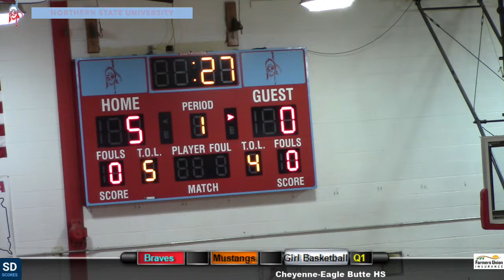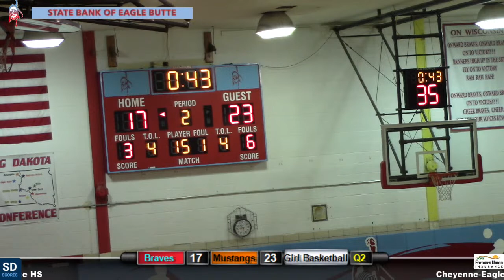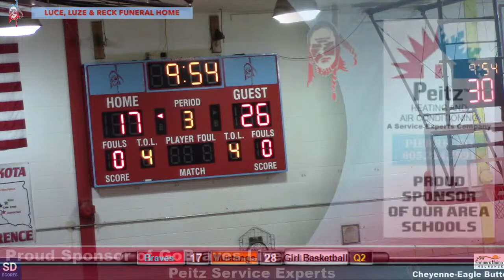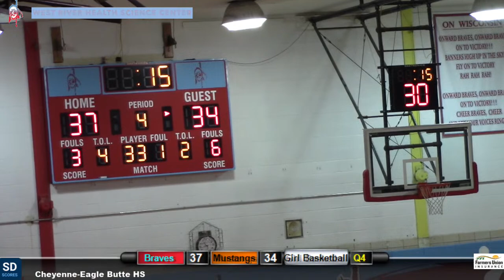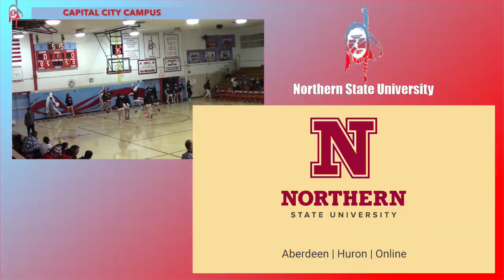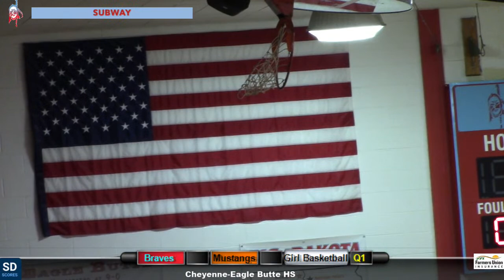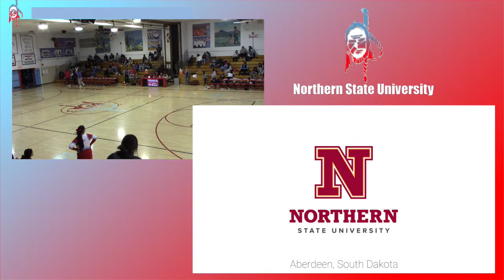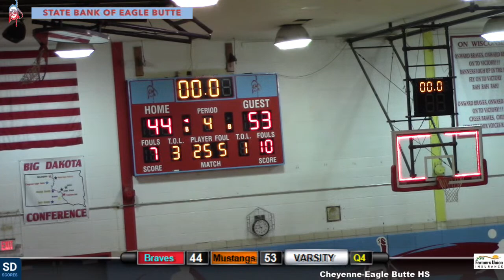Cheyenne-Eagle Butte Lady Braves VS McLaughlin Mustangs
We are the home webcast for all Cheyenne-Eagle Butte Lady Braves and Braves events.  GO BRAVES!